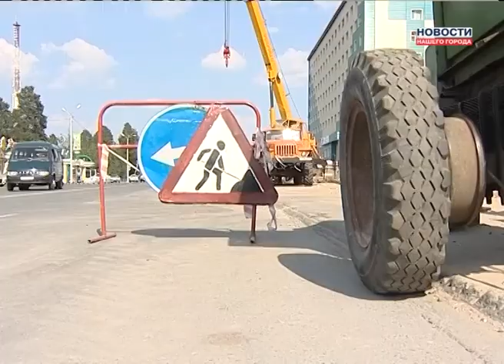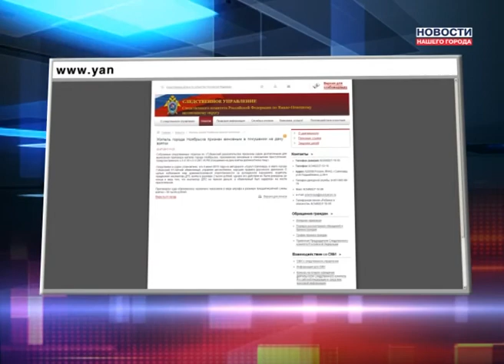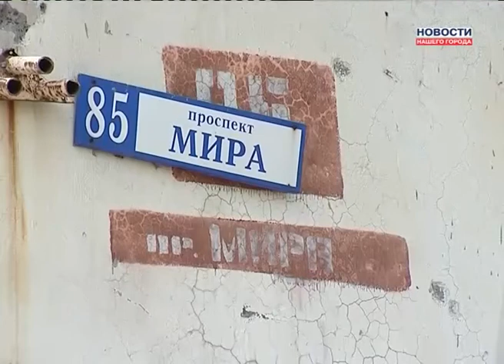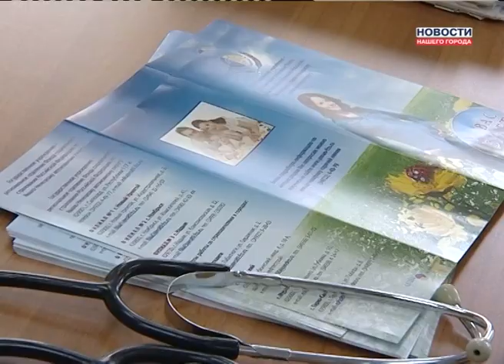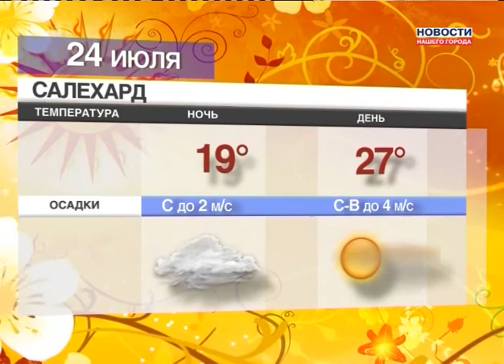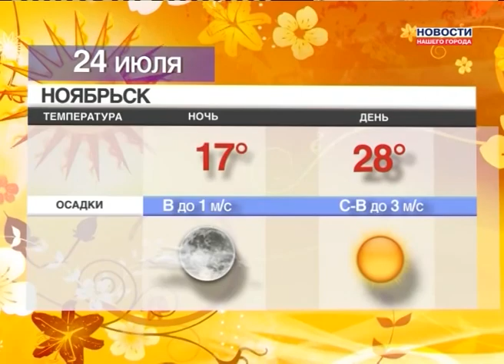23.07.2013 Новости Нашего Города